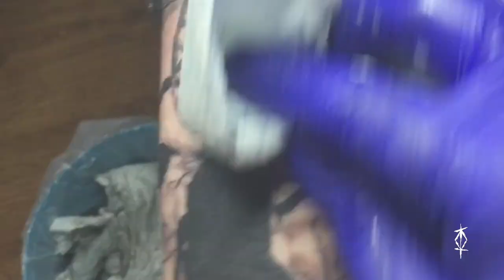VIKING TATTOO ILLUSTRATION OF ODIN AND HOURGLASS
Terima kasih - Dziękuję - Thank you !